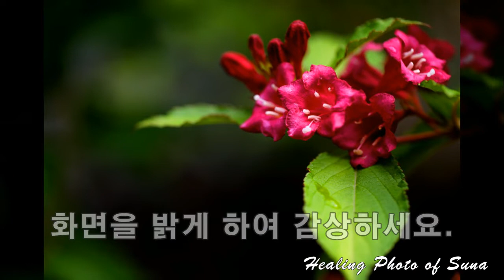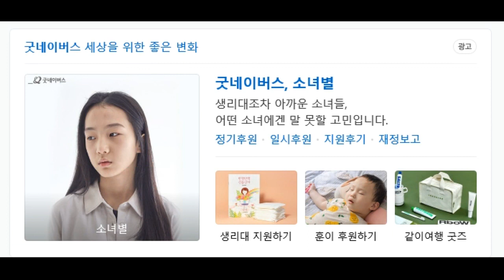[선아의 힐링포토] 내면의 정화와 힐링을 위한 꽃들의 향연. 서울숲에 "붉은병꽃나무"와 "블루세이지"의 청초함을 감상해 보아요.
감동은 우리의 혼미한 내면을 정화하여, 일상을 평온하게 유지해 줍니다. 너무 가까이에 있어 지나쳤던 꽃과 식물 그리고 잔잔한 음악은 그것을 위한 좋은 도구가 되지요.

우리 주변에 늘 즐비한 신들의 창조물은 보는 것만으로도 힐링이 되며, 소소한 기쁨을 선물하니까요.

이번 영상은 서울숲에서 담은 "붉은병꽃나무"와 "블루세이지"의 청초함과 깨끗함입니다. 사람들의 무관심에도 꿋꿋이 자라 상처입은 마음을 치유해 줍니다. 자세히 보지 않으면 느낄 수 없는 깨끗함이 놀랍네요.

많은 힐링되시길 바랍니다.

♡선아의 힐링포토♡
밴드로 오시면 더 많은 꽃들을 사진으로 감상할 수 있습니다.

♡선아의 힐링포토♡
인스타그램
@suna.0507로 오시면 더 많은 사진들을 볼 수 있습니다.

-. 광고수익금은 모두 굿네이버스에 기부합니다.

사랑합니다. 선아

-촬영 :  DSLR Cannon 5D Mark4, 100mm Macro Lens